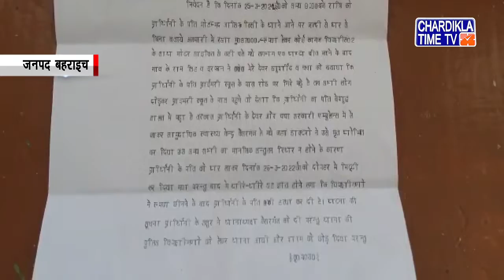UP News Live Today in Hindi | Uttar Pardesh News Live | Chardikla Time Tv News